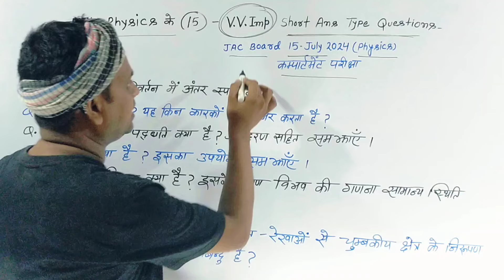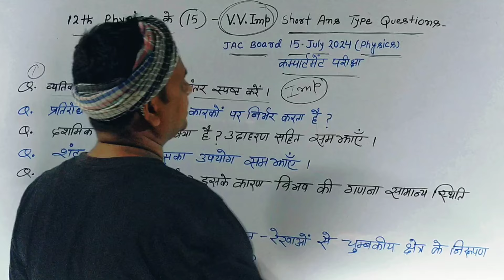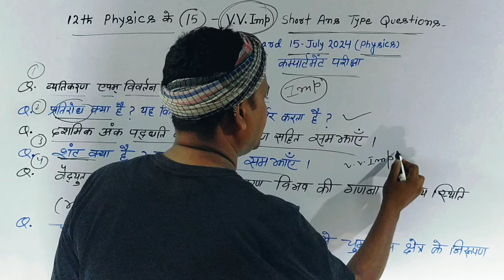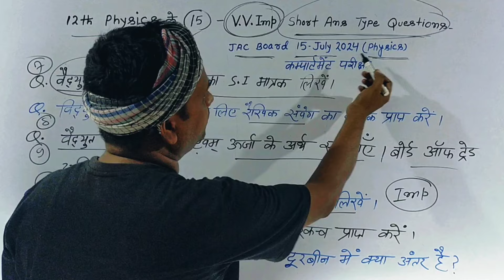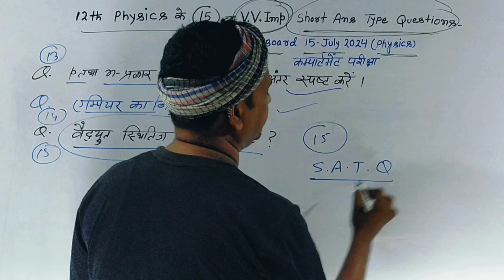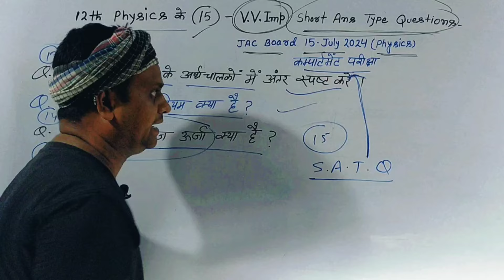Jac बोर्ड 12th Physics Compartment Exam-2024 के 15 VVIMP Subjective || Jac board 12th Physics 2024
Jac बोर्ड Compartment Exam-2024 Class-12th Physics के 15 VVIMP Subjective || Jac board 12th Physics
Jac बोर्ड Class-12th Physics के 15 VVI Subjective questions For Compartment Exam-2024
12th Physics Subjective questions Jac board
Class -12th Jac board Compartment Exam-2024 Physics के 15 VVImp Short answer type questions
short ans type questions class -12th physics
Class -12th physics compartment exam 2024 के 15 most important short answer type questions
class -12th physics vvimp short answer type questions for class -12th jac Board
Jac board compartment exam 2024 most important Subjective physics
physics class -12th most important Subjective questions
education long video
jharkhand board compartment exam class -12th physics important Subjective questions physics  jac board class -12th biology
physics class -12th के 15 Vvimp Subjective questions
compartment exam physics class -12th jac board important Subjective question
class -12th physics के 15 Subjective questions for jac board compartment exam 2024
13 July 2024 physics compartment exam most important Subjective question
subjective question class -12th physics के 15 questions
important subjective questions class -12th physics compartment exam
compartment exam most important subjective questions for class -12th jac board
jharkhand board class -12th physics
physics jac board class -12th most important subjective questions